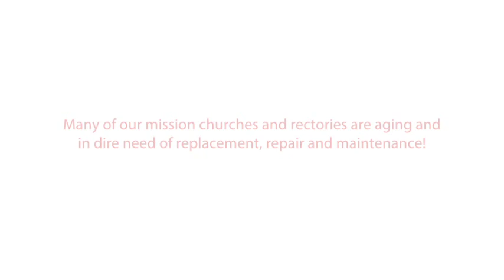Bishop Mark Hagemoen : Building Faith, Building Church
Diocese of Mackenzie-Fort Smith
Tastes of Heaven Gala, April 28, 2016:  5.6 minutes

As bishop of the world’s largest and most Northern diocese, Bishop Mark Hagemoen leads over 36,000 Catholics living in an area covering over 1.5 million sq km—from Northern Saskatchewan, the Northwest Territories and Western Nunavut, to the Beaufort Sea in the Arctic.

In this video, Bishop Hagemoen talks about the dire and urgent challenges facing his diocese and the need to keep the sacred spaces in the Church, particularly the church at Sacred Heart parish in Fort Simpson, Northwest Territories. Built in 1923, the church, which hosted Pope Saint John Paul II’s visit in 1987, was declared structurally unsound and then razed a few years ago. Since the 2009 closure, Masses and liturgical celebrations have been held in the gym of the local elementary school.

Filmed by Rob Waymen and Zia Khalid